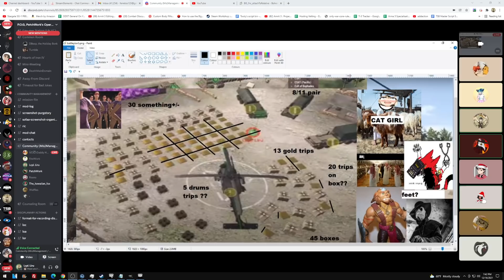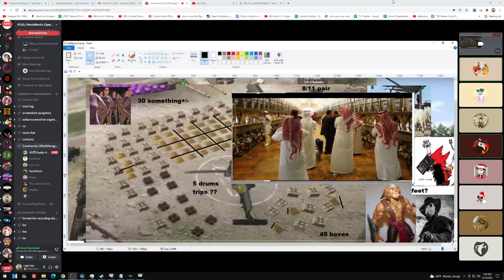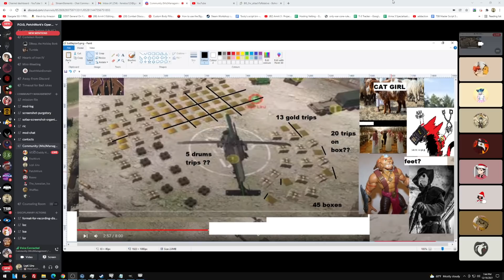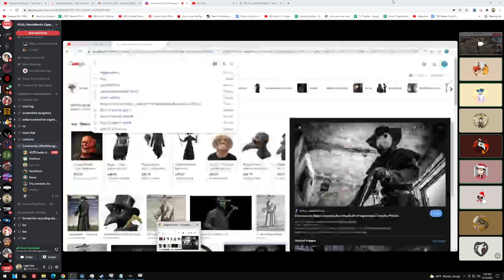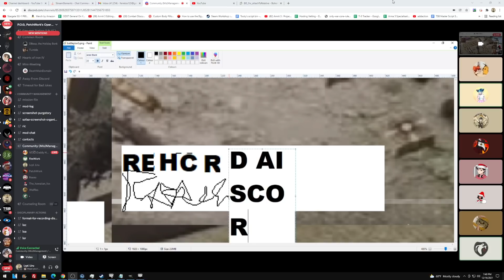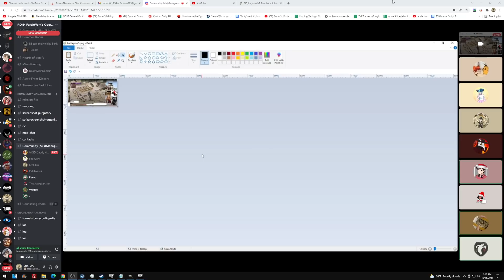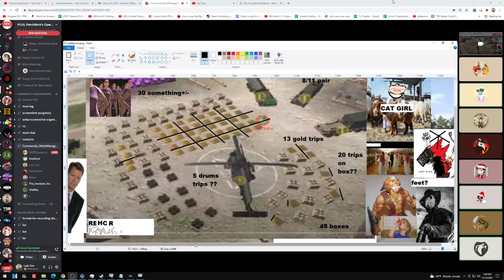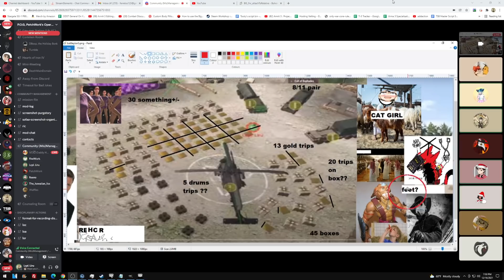How POG Briefs their Ops in a Nutshell | Rescue Kazoo Kid